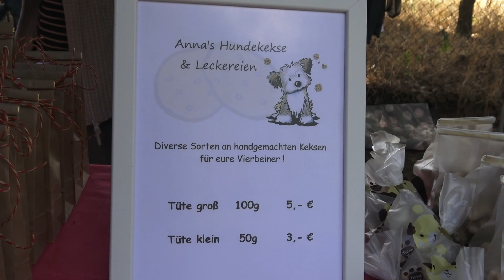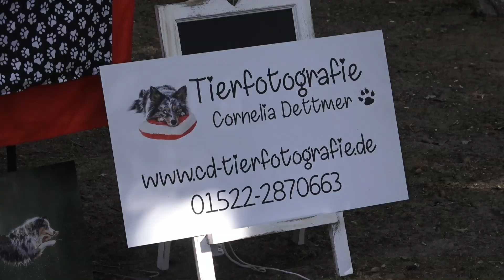Sommerfest ´18 der Havaneser